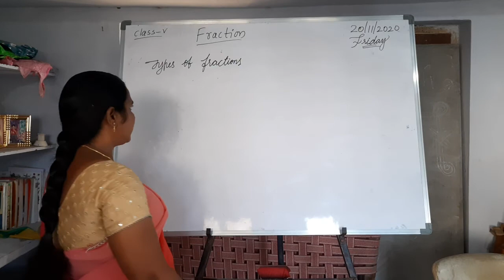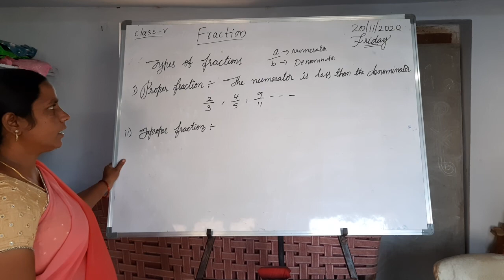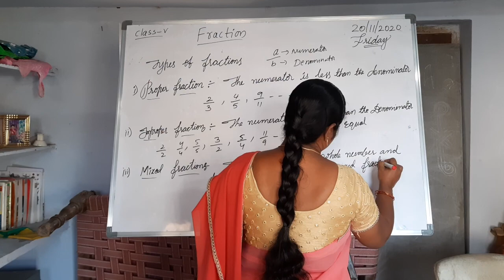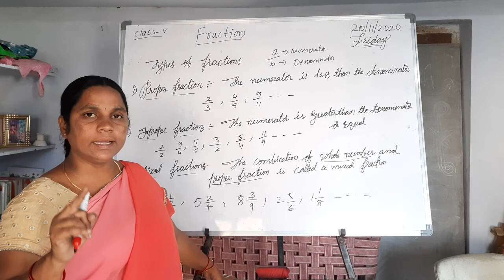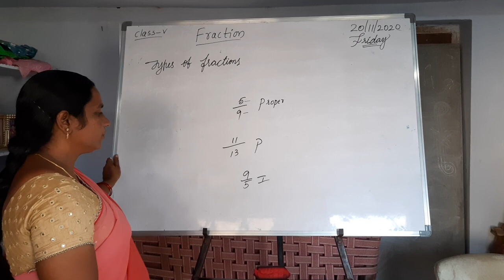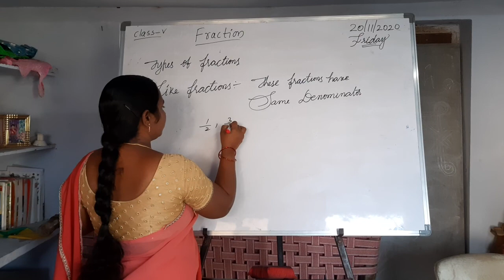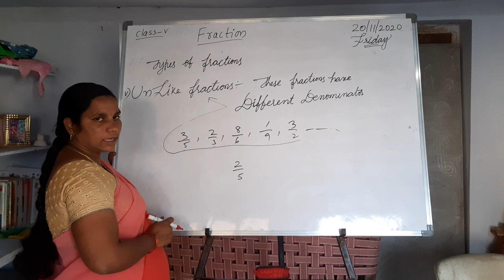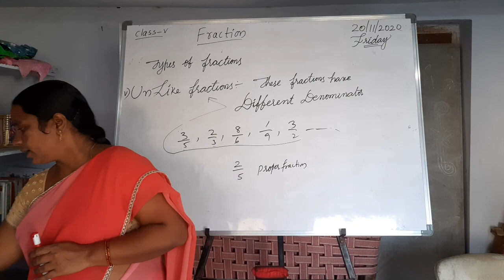5th cls Maths chapter5(topic2)